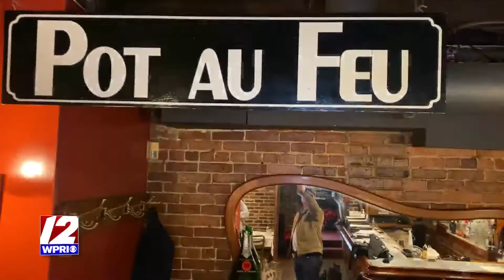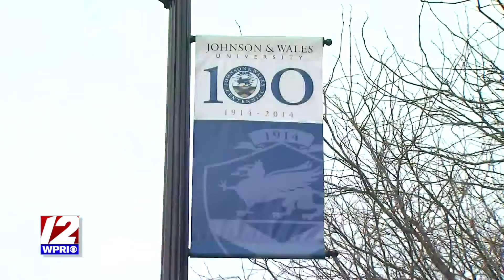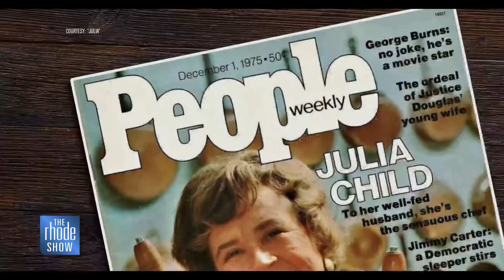The incredible life of Julia Child